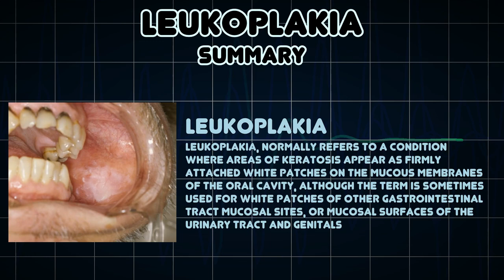Leukoplakia (Medical Symptom)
Possible causes of Leukoplakia (Medical Symptom)

Leukoplakia, normally refers to a condition where areas of keratosis appear as firmly attached white patches on the mucous membranes of the oral cavity, although the term is sometimes used for white patches of other gastrointestinal tract mucosal sites, or mucosal surfaces of the urinary tract and genitals